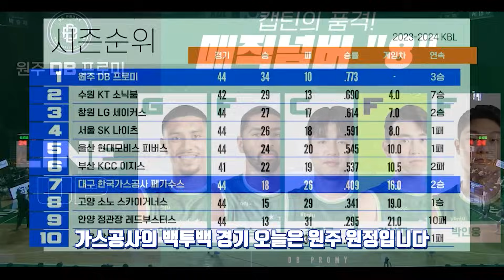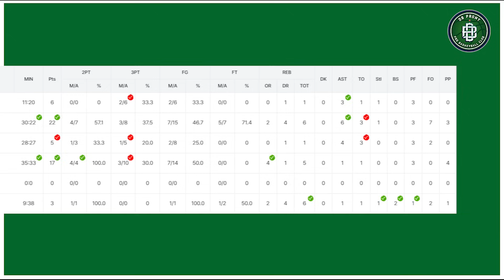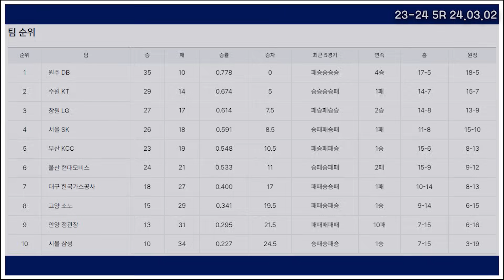강혁...나도 이 남자에게 위로받고 싶다..😍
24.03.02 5R 원주 DB vs 대구 한국가스공사